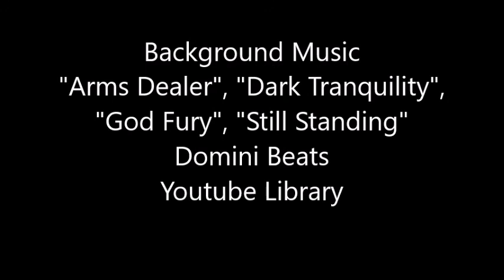Solo Training 97 Manouchehr Moshtagh Khorasani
In this session I trained during the day. This was a different experience as I train early mornings, late evenings and even at nights. I did all Karate Kyokushin Katas, Wing Chun Forms and Kickboxing combos using resistance bands. The Kyokushin Katas shown are: Sanchin, Tensho, Kanku, Sushiho, Seipai, Kanku, Bassai Dai, Saiha, Garyu and Seienchin.  The Wing Chun form are: Siu Nim Tao and Chum Kiu.